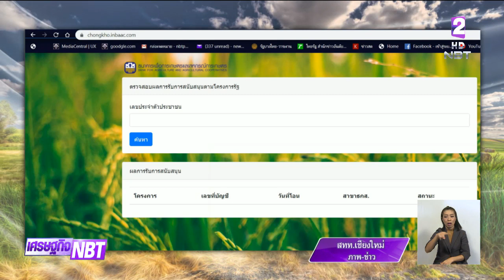เตรียมเสนอจ่ายเงินประกันราคาข้าวโพดเข้าที่ประชุม นบขพ. สัปดาห์นี้